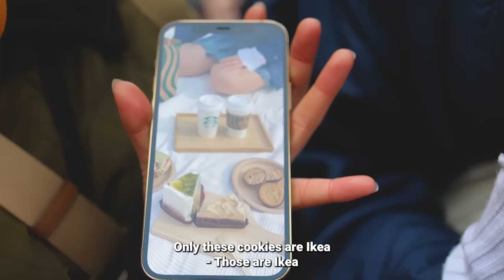Why MINI-SKIRTS in WINTER?! JAPANESE GIRLS WHY? Tokyo is 0℃/32℉!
Our reporter is freezing and but Japanese girls are having their legs out at freezing temperatures. How they do that and why is what we will find out in this video.